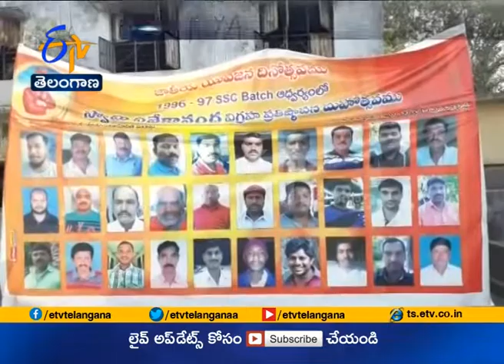Swami Vivekananda Statue Unveiled @ Vellulla of Jagtial Dist